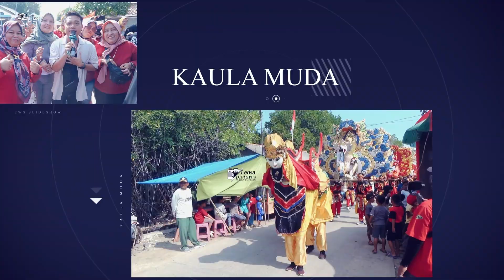Unyu unyu / KAULA MUDA / Cangkring - Cantigi / 11 Agustus 2024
Dokumentasi Acara Hajat Bpk  Rawidi - Ibu Weny Cahyani & Bpk  Ahmad Royani - Ibu Umu
Khitanan Muhammad Sabil Ilham
Dilaksanakan pada hari Minggu, 11 Agustus 2024
Bertempat di Desa Cangkring ( blok balai desa / masjid / pintu Air / jembatan biru ) Rt 05 / Rw 03 Kec. Cantigi Kab. Indramayu